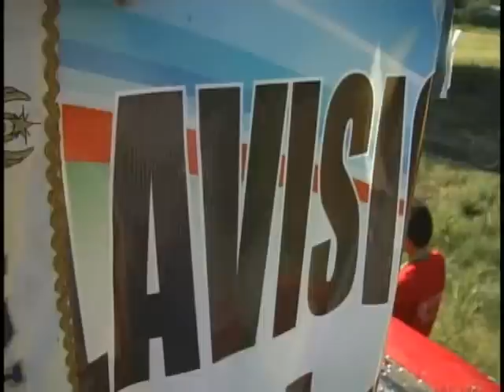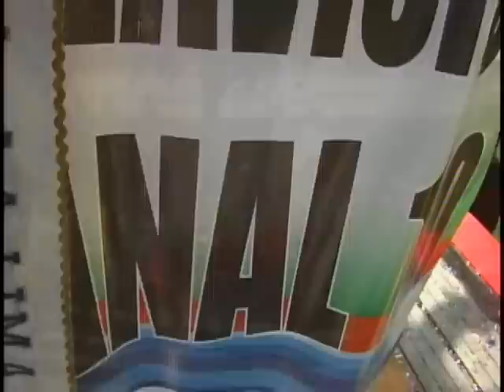FESTIVAL DEL BANANO EN LA LIMA CORTES 2010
VILLAVISION CANAL 10 ESTUVO PRESENTE EN EL DESFILE CON UNA DE LAS MEJORES CARROZAS, APORTANDO A LA CULTURA LIMEÑA Y AL DESARROLLO  A UNO DE LOS MUNICIPIOS MAS IMPORTANTES DE NUESTRO PAIS.